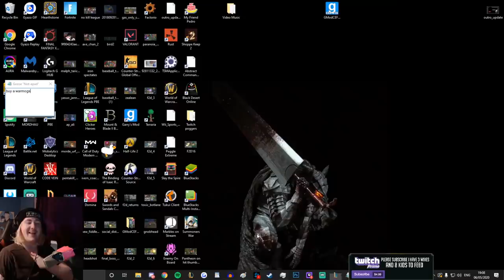League of Legends but I installed a goose that steals my cursor and tries to make me lose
Report the goose it's trying to ruin my league of legends experience